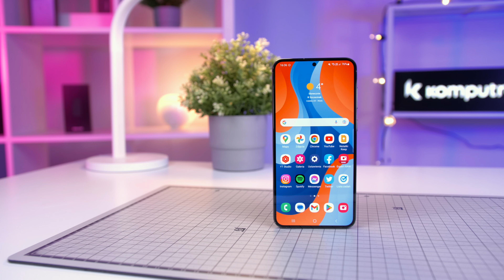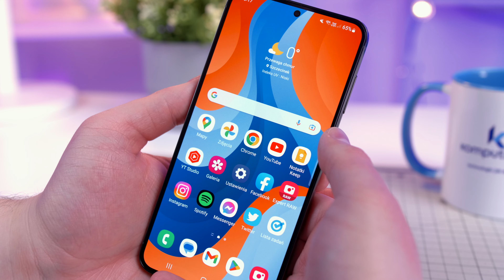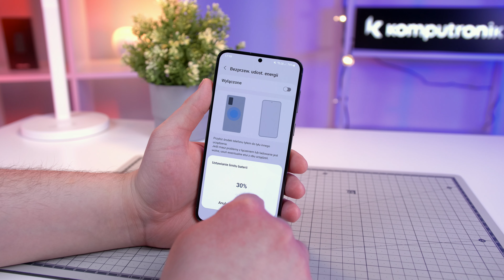Wszystko co musisz wiedzieć o Samsungach Galaxy S23 i S23+ | Ekspresowy Test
Najnowsze flagowce Samsunga - model Galaxy S23 i S23+ w ekspresowej recenzji naszego redaktora Bartka.